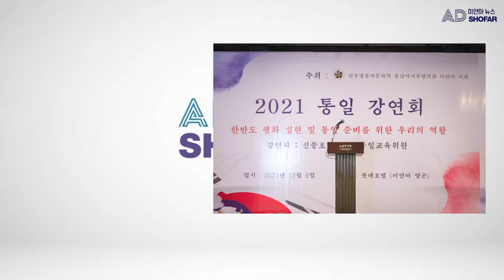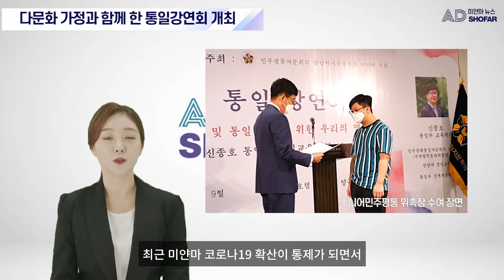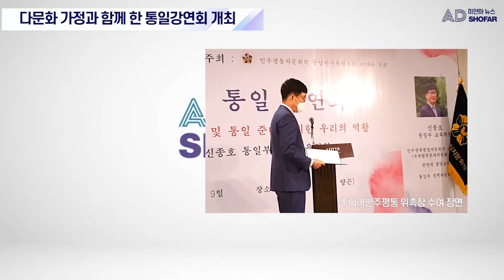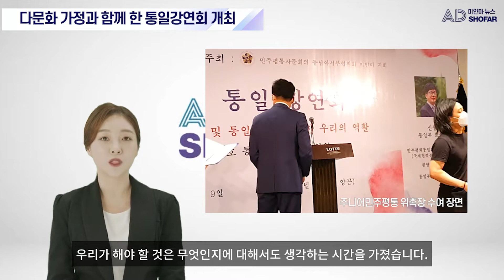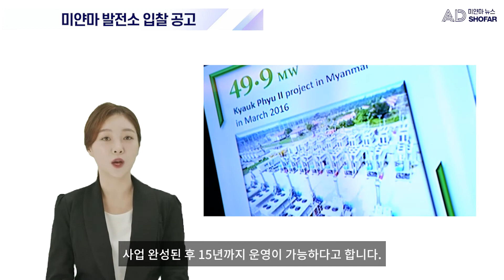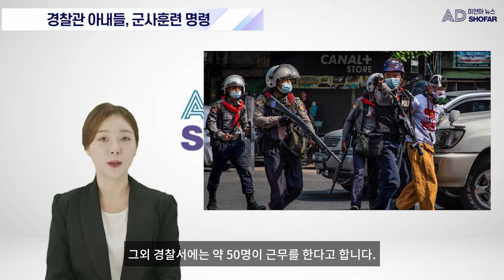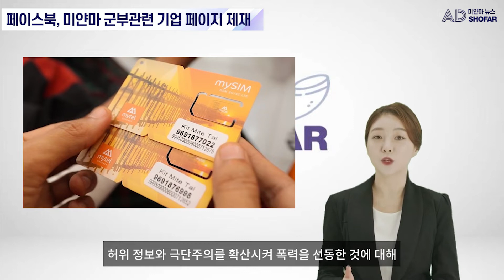미얀마 다문화 가정과 함께 한 통일강연회 개최/물품 운송시 국민통합정부 세금 납부서 제시/미얀마 침묵 파업 실시/미얀마 모바일 데이터 요금제 인상/경찰관 아내들, 군사훈련 명령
아래 링크는 클릭하시면 보다 자세한 내용을 확인하실 수 있습니다.

■ 00:00 애드쇼파르 소개

■ 00:19 미얀마 다문화 가정과 함께 한 통일강연회 개최

■ 04:03 사가잉지역 민간인 화형 의혹

■ 05:27 군인 자녀들 대상으로 군사 훈련 명령

■ 06:20 미얀마 모바일 데이터 요금제 인상

■ 07:32 미얀마 발전소 입찰 공고

■ 08:09 건설주택인프라개발은행, 건설업체 대출금 상환 명령

■ 08:58 경찰관 아내들, 군사훈련 명령

■ 09:43 페이스북, 미얀마 군부관련 기업 페이지 제재

■ 10:45 사가잉지역, 물품 운송시 국민통합정부 세금 납부서 제시 요구

■ 11:27 미얀마 양파 수확 풍년에도 극심한 피해를 보는 상인들

■ 12:13 미얀마 침묵 파업 실시

■ 2021년 12월 8일 미얀마 환율 및 미얀마 금시세 현황
■ 2021년 12월 9일 미얀마 환율 및 미얀마 금시세 현황
■ 2021년12월6일 미얀마 코로나19 확진자 지역별 현황
■ 2021년12월7일 미얀마 코로나19 확진자 지역별 현황
■ 2021년12월8일 미얀마 코로나19 확진자 지역별 현황